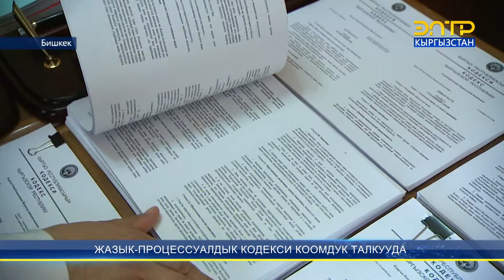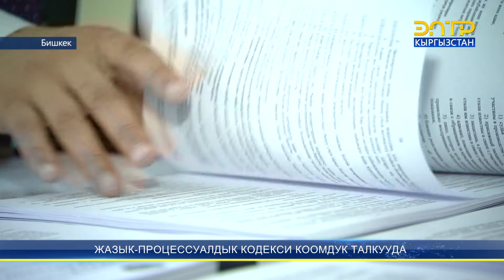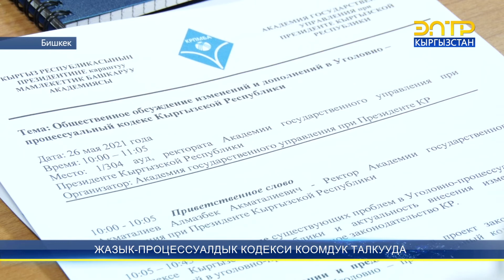БИР ТЕРГӨӨЧҮНҮН МОЙНУНДА 400 ИШ БАР